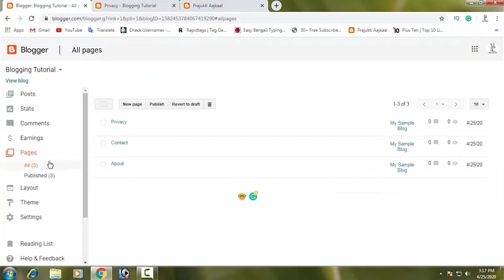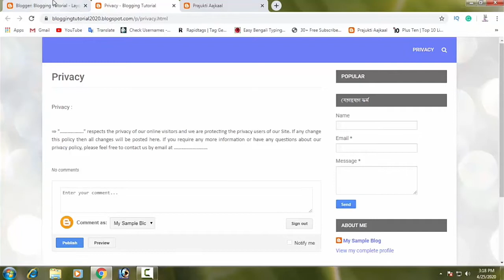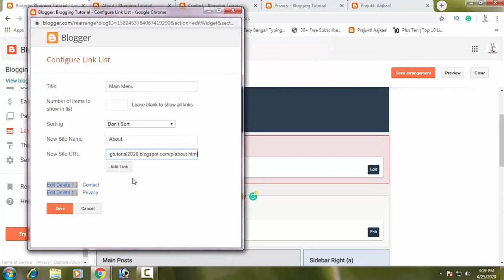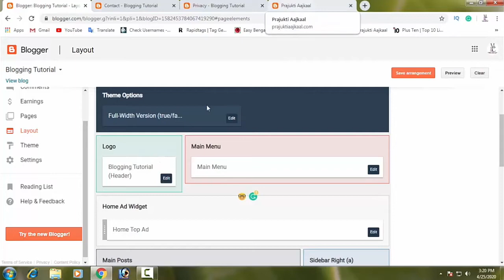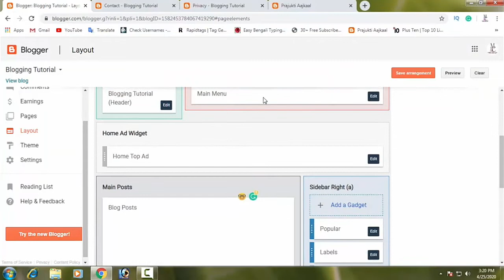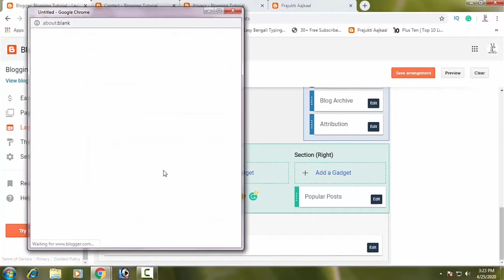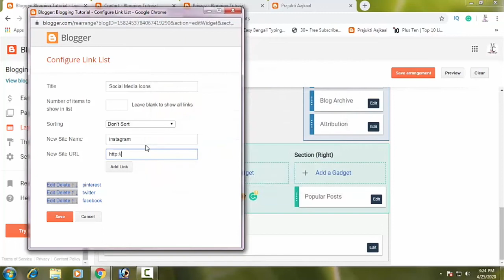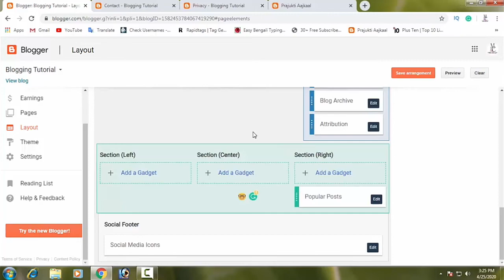How to add social media icons and link to Blogger/Blogspot? || Blogger/Blogspot Tutorial in Bangla-5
How to create a professional Blog/Website free without coding in Bangla? (Part-5)
                      = How to add social media icons and link to Blogger/Blogspot? =

In this video, I am discussing add social media icons and link to Blogger/Blogspot very easy way. To know, watch this video till the end.
Must Watch : -